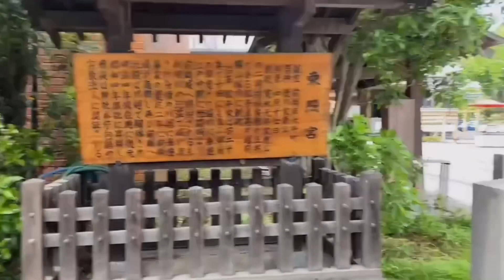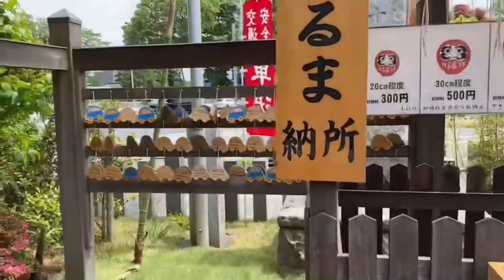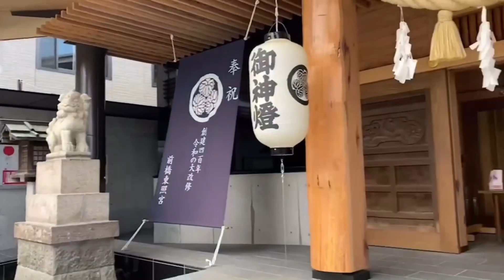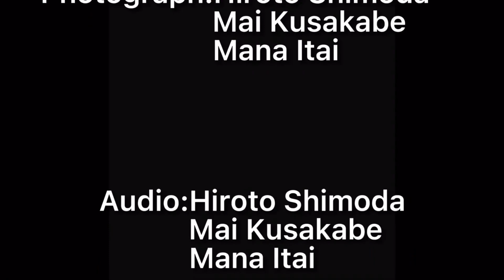Maebashi Tousyougu by Chocolate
Student made movie introducing tourist spots in Gunma.